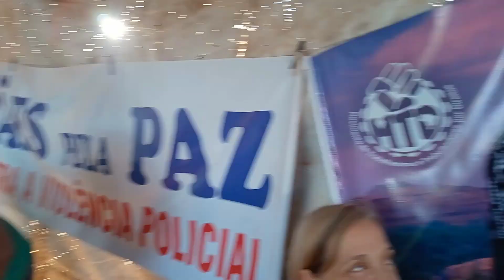Posse popular de Angela Ferreira dos Santos como ouvidora externa da Defensoria Pública de Goiás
A Defensoria Pública do estado de Goiás implementou, pela primeira vez, em 2023, uma ouvidoria geral externa. Com uma história de luta junto aos movimentos sociais, Angela Ferreira foi eleita para ser a ouvidora e escolheu o assentamento Paulo Freire, do MTD (Movimento dos Trabalhadores por Direitos) para realizar uma posse popular. O evento ocorreu no último dia 03 de junho. O discurso de Angela, carregado de coerência, merece e precisa ser ouvido no país inteiro.